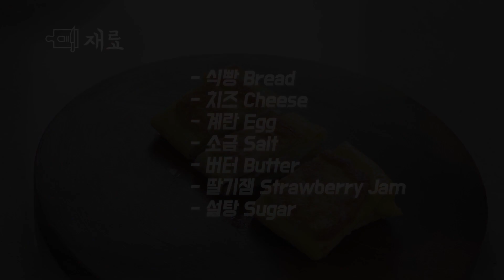계란, 식빵, 후라이팬이면 끝! 원팬토스트 만들기 간단하고 맛있어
🍽 안녕하세요. 채널 식사한끼입니다!
오늘의 레시피는 초간단 원팬토스트예요!
후라이팬 하나만 있으면 뚝딱 만들 수 있어서
설거지거리도 적다길래 만들어 봤는데
우유랑 같이 먹으니 너무 맛있더라구요.
자취생 분들이나 간단한 먹거리가 필요하시다면
설거지 하기 귀찮아서 간단하게 만들고 싶으실 때 딱인 것 같아요.
영상이 도움이 되길 바라며, 좋은 하루 되세요!

식빵(1개), 치즈(1장), 계란(2개), 소금, 버터, 딸기잼, 설탕

[레시피]
1. 식빵 1개와 치즈 1개를 반으로 잘라줍니다.
2. 달걀 2개와 소금 조금으로 달걀물을 만들어줍니다.
3. 후라이팬에 계란물을 넓게 부어주세요.
4. 자른 식빵에 앞 뒤로 계란물을 묻히고 계란물 위에 올려줍니다.
5. 계란이 어느정도 익으면 뒤집어서 계란을 식빵모양에 맞춰서 접어줍니다.
6. 접은 계란 뒤에 딸기잼과 치즈를 얹고 접어서 포개주세요.
7. 마지막으로 앞 뒤로 버터를 조금씩 더 묻혀주면 완성!

알람🔔을 켜 놓으시면 더 빠르게 새로운 영상을 확인하실 수 있습니다.

본 영상은 모두 직접 녹음, 촬영했거나 상업적 용도로 사용이 가능한 음원과 이미지를 사용하였습니다.